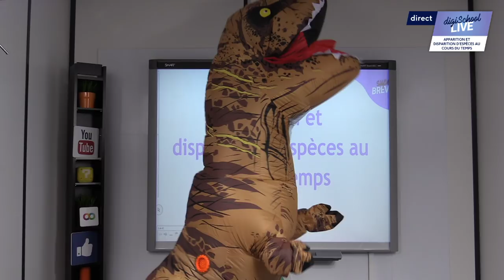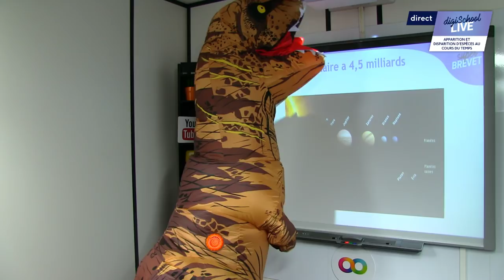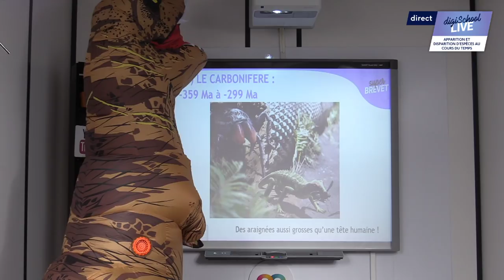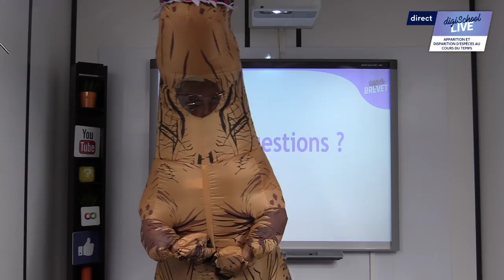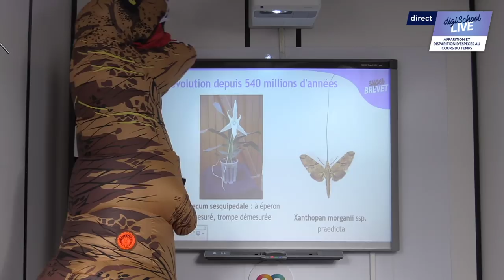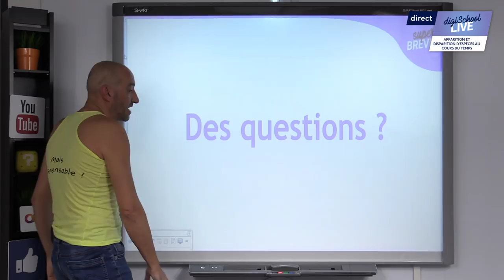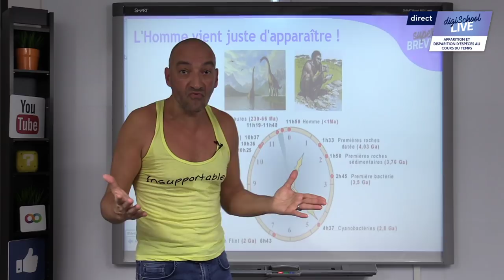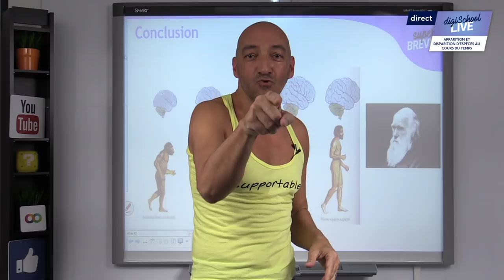Brevet 2018 - Révisions de SVT : Apparition et disparition d'espèces au cours du temps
Révisez les SVT pour le Brevet 2018 en live !

Découvrez un nouveau cours de SVT pour réviser facilement. Aujourd'hui, notre professeur vous propose un cours consacré à l'apparition et à la disparition d'espèces au cours du temps.

Posez vos questions dans le chat pendant le live, notre professeur y répondra !

Suivez-nous aussi sur Facebook pour ne rien manquer de l'actualité du Brevet